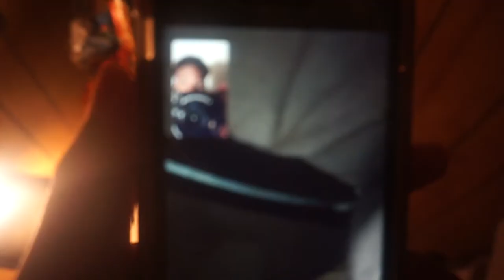I CANT BELIEVE THIS CRAZY COLLEGE PARTY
🤣 A very fun night out!!
Im going to continue to VLOG cause I find it fun and hopefully you all do too!

WELCOME To the channel if you NEW Please ENJOY the content that I bring I promise you will love it.

👉🏾PRANKING ☠️
👉🏾SKITS 🎦
👉🏾1V1! ⚾️🏀🏈🏐⚽️🏉🎾 loser gets crucial. PUNISHMENT!
👉🏾 Story Times 👨🏾‍💻